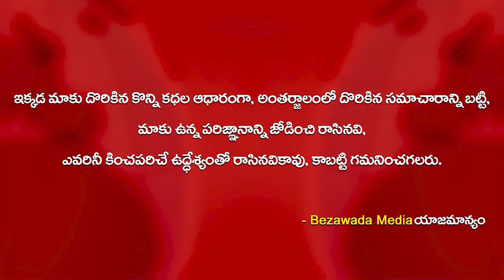విశాఖకు బయలుదేరిన CM YS Jagan || Bezawada Media